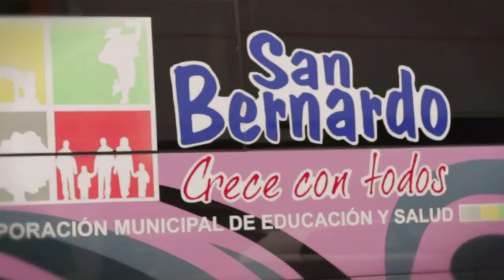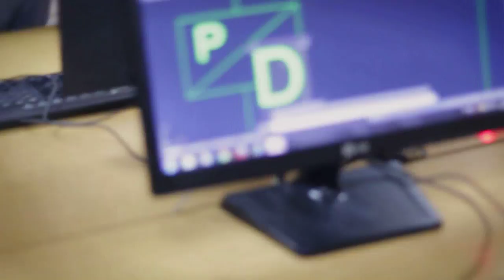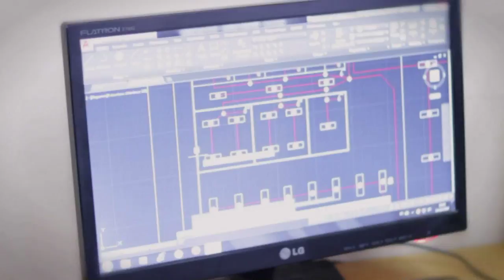Centro Educacional Clara Solovera - Reportaje - San Bernardo